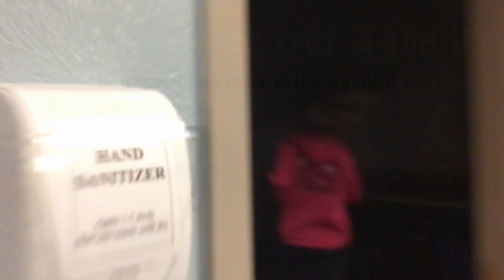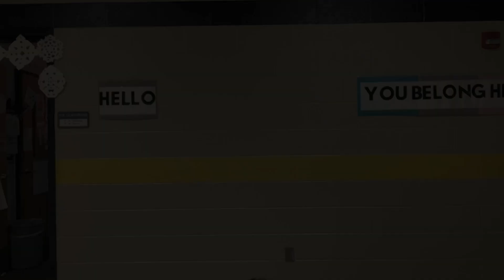My Movie 7